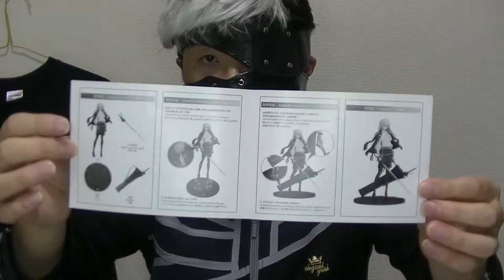美少女フィギュア A-Z:[S]を開封＆ご紹介します！ Ｓの意味はそうだったの⁉ イラストレーターneco氏による美麗な造形をご堪能下さい